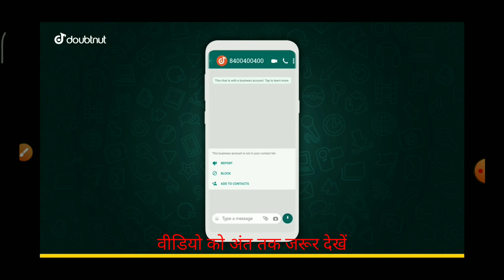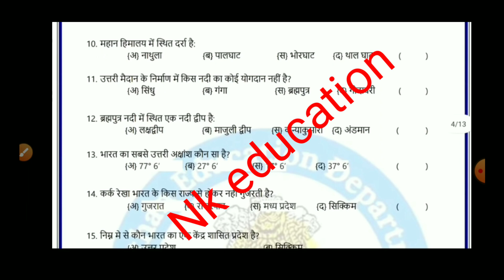Rbse कक्षा 9 द्वितीय परख प्रपत्र सभी विषय के पेपर उत्तर सहित || Rbse Class 9 Second Test 2021